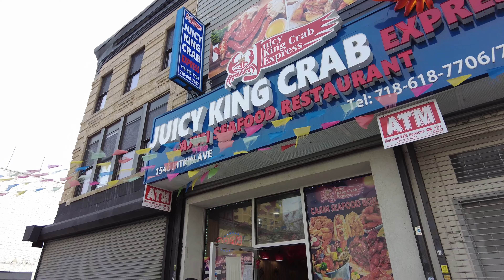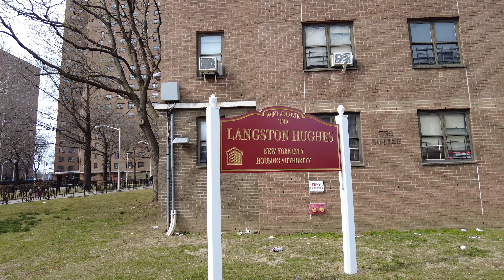Walking New York City’s MOST DANGEROUS HOOD, Brownsville Brooklyn!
The neighborhood is generally bordered by Crown Heights to the northwest; Bedford and Cypress Hills to the north; East New York to the east; Canarsie to the south; and East Flatbush to the west.

Brownsville was first used by the Dutch for farming, as well as manufacturing stone slabs and other things used to construct buildings. Development started in the early 1880s by William Suydam. But somehow he failed to pay the mortgage and as a result Charles S. Brown later won the land in an auction and built more houses; by 1883, the community was already being called Brown’s Village, a name that eventually became Brownsville.

Through the 1880s, Brownsville was used as a dumping ground. Fumes from the glue factories along Jamaica Bay would usually blow upwind into Brownsville. This place was inconveniently far enough from Manhattan that the wealthy refused to move to Brownsville, but the land was cheap enough that tenements could be built for the poor there!

Brownsville was predominantly Jewish from the 1880s until the 1950s. The vast majority of Brownsville residents were born outside the United States; in 1910, 66% of the population were first-generation immigrants, and 80% of these immigrants were from Russia. By 1920, over 80,000 of the area's 100,000 inhabitants were Russian Jews, and Brownsville had been nicknamed "Little Jerusalem".

 In the 1930s it was considered the most densely populated district in all of Brooklyn. Brownsville was also considered to have the highest density of Jews of any place in the United States through the 1950s.

Let’s talk about the crime:

In the 1930s, Brownsville become the birthplace of Murder, Inc. contracted to kill between 400 and 1,000 people through the 1940s. The organizations' criminal businesses also extended to nearby neighborhoods of Ocean Hill and East New York. The members mainly consisted of Jewish and Italian Americans because during that time were mainly populated by Jewish and Italian people!

At that time also African Americans had begun moving into Brooklyn in large numbers and Most of the new residents were poor and socially disadvantaged, who were mostly migrants from the Jim Crow-era South where they were racially discriminated against.  In 1940, black residents made up 6% of Brownsville's population. By 1950, there was double the number of blacks, most of whom occupied the neighborhood's most undesirable housing.  At the same time, new immigration quotas had reduced the number of Russian Jews who were able to immigrate to the United States.

The neighborhood was racially segregated and African Americans were banned from some public places where Jews were allowed, and the New York City Police Department (NYPD) generally behaved more harshly toward blacks than toward Jews.

The breaking point for the area's Jewish population came about in the 1950s when the New York City Housing Authority decided to build more new public housing. The Jewish population quickly moved out and Brownsville become a hub for black and Latino residents.

So if we see the history then Brownsville then the crime is not new here.

Copyright @ [The NYC Walking Show & 2022]. Any illegal reproduction of this content in any form will result in immediate action against the person concerned.